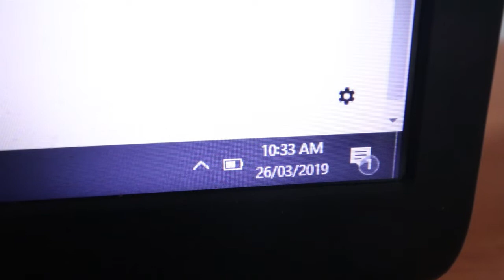නෝ පවර් ත්‍රි අවර්ස් [Sinhala Vlog] / No power three hours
Sri Lanka is going through power cuts again, this is how I deal with this annual phenomenon.